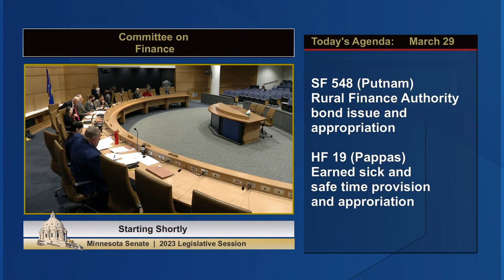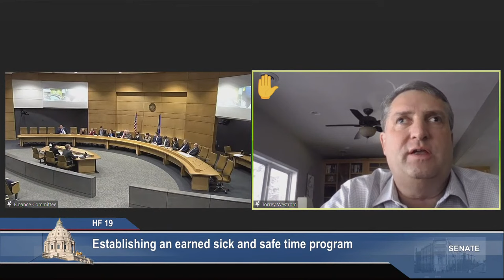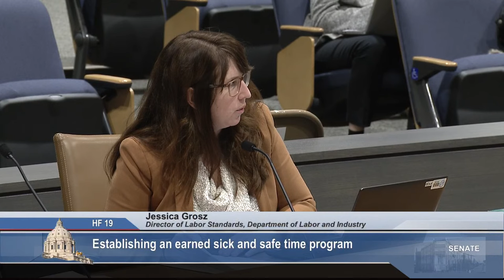Committee on Finance - 03/29/23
Agenda:

S.F. 548 (Putnam) Rural Finance Authority bond issue and appropriation.

H.F. 19 (Pappas) Earned sick and safe time provision and appropriation.

S.F. 03 (Boldon) Voter registration provisions modification.